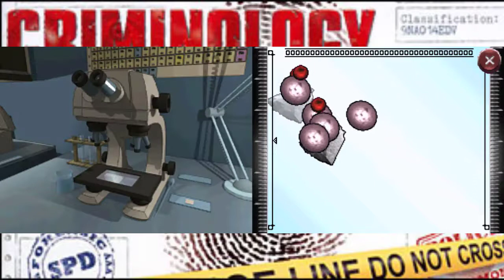Criminology : II-Luxe Abattoir : Une Véritable Boucherie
2ème Mission : Faire le tour d'une scène de fusillade dans un hôtel, un travail simple... ou non